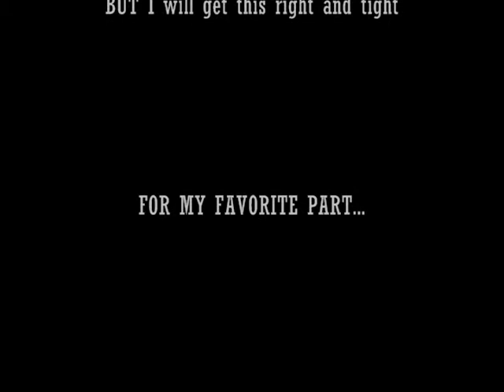Shoohstopugh - Take You Home and Im a Beast [Live At North Beach]